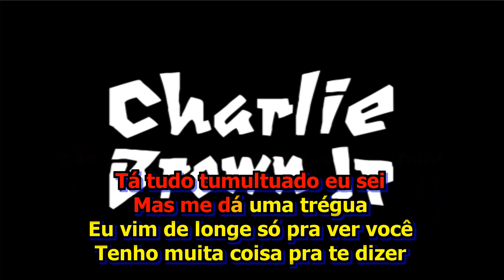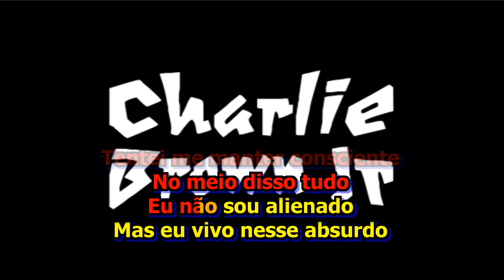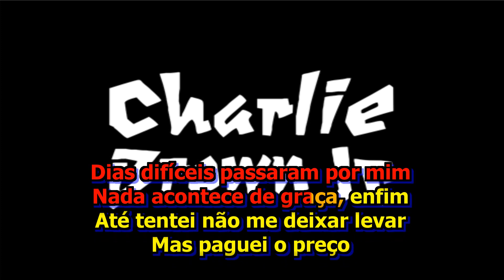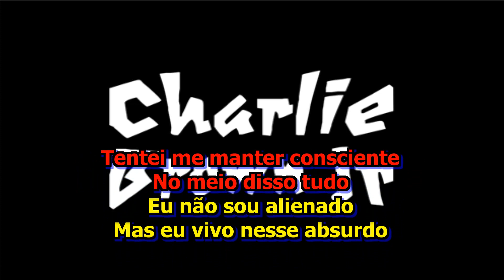Charlie Brown Jr Vivendo Nesse Absurdo Karaokê